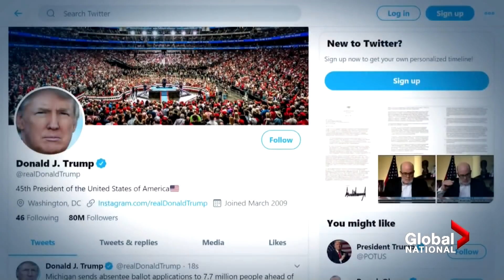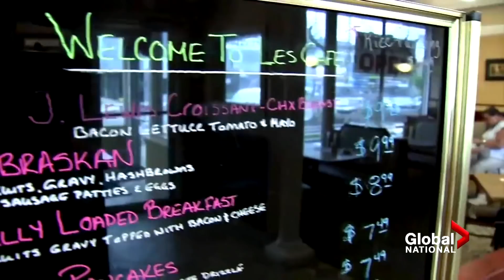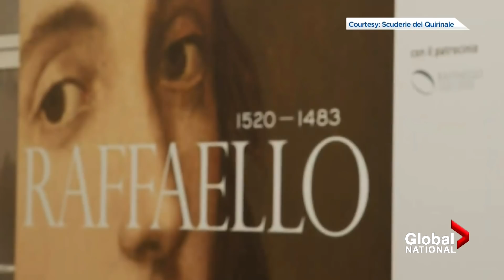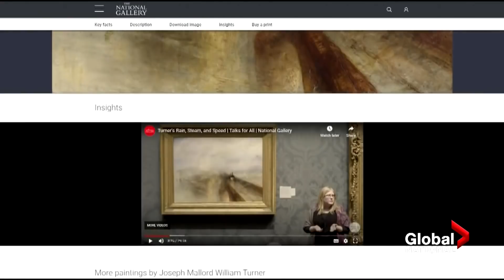Coronavirus outbreak: All American states reopen; Museums struggling amid pandemic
Jackson Proskow looks at how every state in the U.S. has at now least partially reopened from COVID-19 lockdowns, the new rules in place now in some states, and the nervousness from some corners about the future. Plus, with the pandemic painting a bleak picture for art galleries and museums, Redmond Shannon explains how they hope to stay alive.